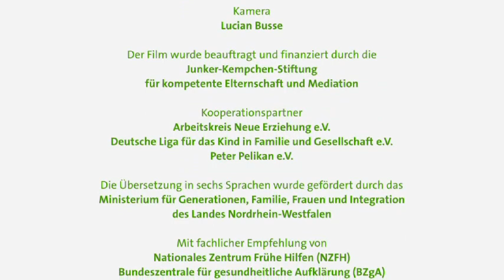ANE-Babyfilm 8 (Französisch): Babys Tatendrang - Schlafen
Wie Babys sich entwickeln - Schlafen oder "Warum die meisten Babys noch nicht durchschlafen – und was Eltern tun können"

„Wie Babys sich entwickeln" - unter diesem Titel gibt es Kurzfilme für junge Eltern.

    * Was tun wenn mein Baby schreit?
    * Wie klappt es mit dem Stillen?
    * Wie finde ich die richtige Tagesbetreuung für mein Kind?

Diese und viele andere Fragen junger Eltern stehen im Mittelpunkt der Kurzfilme. Sie beleuchten den Alltag junger Eltern mit seinen Höhen und Tiefen. Vom winzigen Neugeborenen bis zum selbstbestimmten Kindergartenkind, es bleibt spannend. Schauen Sie selbst...